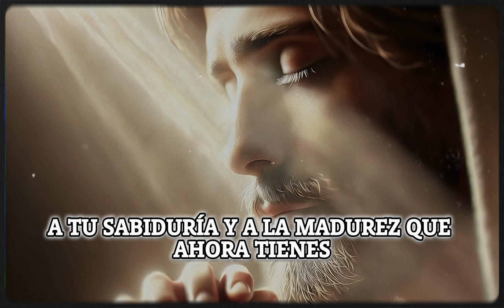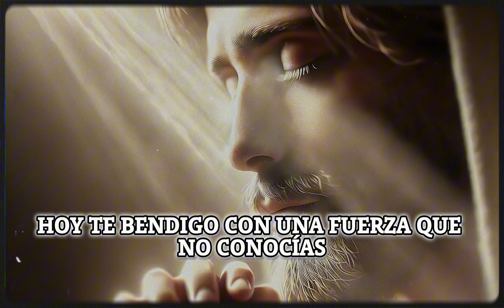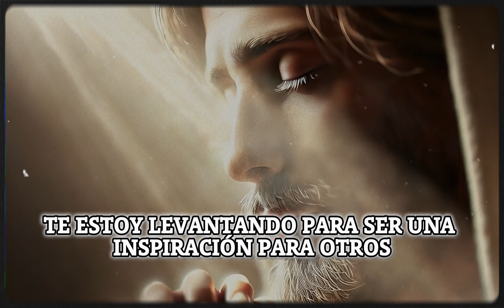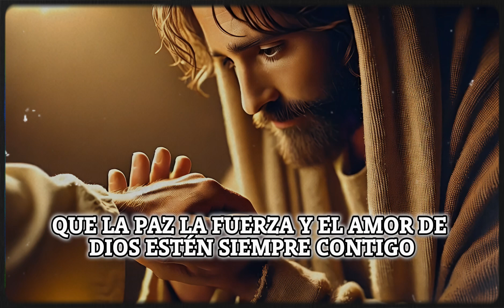Mensaje Urgente: ¡Dios Habla Directamente a Ti Hoy!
¡Este mensaje es para ti! Si te sientes cansado, perdido o abrumado, Dios tiene algo importante que decirte. En este video descubrirás una palabra poderosa que cambiará tu vida, te llenará de paz y te guiará hacia un futuro lleno de bendiciones. No es casualidad que estés aquí... Dios está hablando directamente a tu corazón. 🙏✨

Oración
Versículos
Biblia
Salmos
Cristianismo
Jesús
Fe
Dios
Espíritu Santo
Iglesia
Alabanza
Adoración
Evangelio
Redención
Salvación
Amor
Gracia
Perdón
Bendición
Reflexión
Milagros
Parábolas
Discípulos
Esperanza
Paz
Misericordia
Testimonio
Predicación
Reino de Dios
Cristo
Resurrección
Sanidad
Confianza
Fidelidad
Devoción
Sabiduría
Inspiración
Protección
Aliento
Arrepentimiento
Santidad
Justificación
Santificación
Eternidad
Revelación
Promesas
Libertad
Camino
Verdad
Vida
Cruz
Cielo
Discernimiento
Justicia
Proverbios
Eclesiastés
Apocalipsis
Génesis
Exodo
Efesios
Corintios
Romanos
Hebreos
Tesalonicenses
Gálatas
Filipenses
Timoteo
Tito
Santiago
Pedro
Juan
Marcos
Lucas
Mateo
Bienaventuranzas
Espíritu de Dios
Consolación
Fortaleza
Guía
Ayuda
Consejo
Gloria
Sabiduría Divina
Obediencia
Servicio
Comunión
Renacimiento
Nuevo Testamento
Antiguo Testamento
Parábolas de Jesús
Rescate
Mensajes cristianos
Fe cristiana
Luz de Cristo
Vocación
Intercesión
Frutos del Espíritu
Tribulación
Protección divina
Paz interior
Esperanza cristiana
Discernimiento espiritual
Alabanza a Dios
Reflexiones cristianas
Palabra de Dios
Ayuno
Meditación bíblica
Encuentros con Dios
Ejemplos bíblicos
Comunión con Dios
Temor de Dios
Gozo
Victoria en Cristo
Fe en tiempos difíciles
Crecimiento espiritual
Transformación
Virtud
Resistencia espiritual
Vida eterna
El propósito de Dios
Servicio cristiano
Renuncia
Parábolas bíblicas
Profecías
Protección divina
Cánticos espirituales
Entrega total
Adoración personal
Enseñanzas de Jesús
Creer en Dios
La voluntad de Dios
Liberación
Consagración
Lucha espiritual
Ejemplo de fe
Perdón de pecados
Paz en el corazón
Victoria sobre el pecado
Pureza
Sabiduría celestial
La armadura de Dios
Caminando en fe
Reconciliación
El amor de Cristo
El camino del justo
Obediencia a la Palabra
Ayuda divina
Mensajes de fe
Promesas de Dios
La gracia de Dios
La paz de Dios
Justificación por la fe
La vida en Cristo
La esperanza en Dios
La verdad de Cristo
El amor ágape
Consejería bíblica
La oración eficaz
Vidas transformadas
La misión de la iglesia
El bautismo
La cumbre de la fe
El poder de la oración
El amor de Dios
Vivir en la fe
Espíritu de verdad
Transformación por la fe
Fortaleza en la adversidad
Piedad
Sometimiento a Dios
Gozo en el Señor
La guía divina
El llamado de Dios
El fruto del Espíritu
El Espíritu Consolador
El temor del Señor
El poder del Evangelio
La unidad en Cristo
La gracia redentora
El pacto de Dios
El sacrificio de Cristo
La gloria de Dios
La santidad
La paciencia
La perseverancia
La resurrección de Cristo
La pureza del corazón
El ejemplo de Cristo
La sabiduría de Dios
El discernimiento
El amor del prójimo
El reino de los cielos
El perdón de Dios
El poder de la fe
La victoria en Cristo
La fortaleza en Dios
La justicia de Dios
La revelación divina
La sabiduría espiritual
El plan de Dios